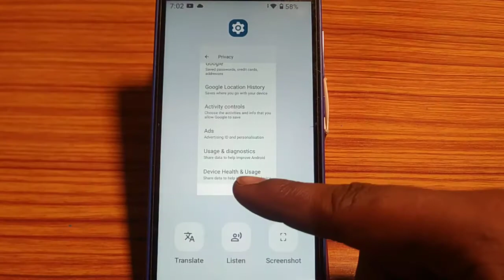how to delete advertising id,delete advertising ID kaise kare Nokia 2 1